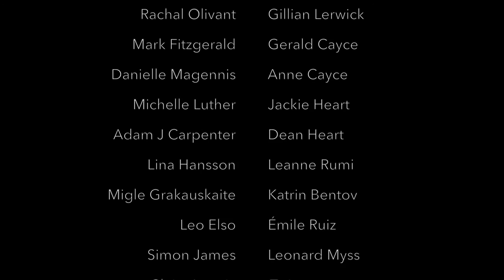S 1 Episode 7 Fragile Bird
Heads & Tails Season One (A weekly 7 part drama series Heads & Tails here on YouTube. New Episodes will be posted each week for 7 weeks.)

Episode: Fragile Bird Season 1 Finale
Written by: Drew Horner
Directed by: Frederick D Stephenson
Created by: Drew Horner and Frederick D Stephenson